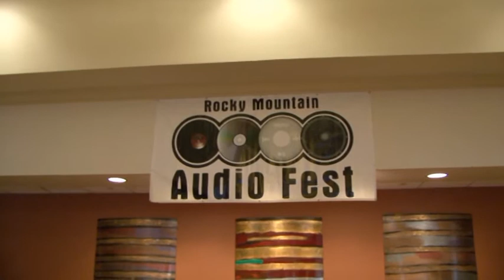RMAF 2010 The Winning VR 33 Raffle Ticket by VSA.mpg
At the RMAF 2010 Von Schweikert Audio organized a Raffle and the winning ticket got a free pair of VR 33 valued $ 4000,00.
The VR 33 was presented by Von Schweikert Audio for the first time in public during the Rocky Mountain Audio Fest , 15,16 & 17th of October 2010.